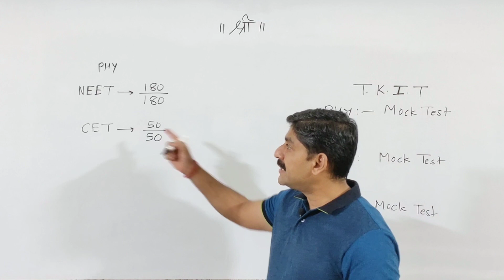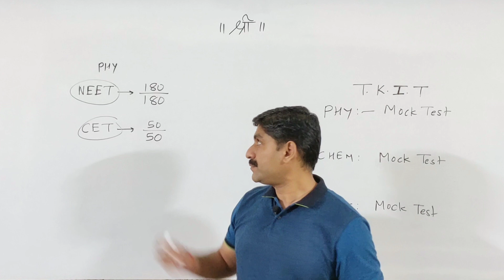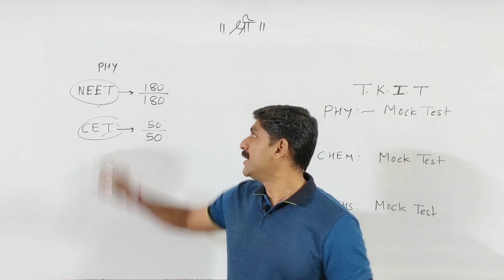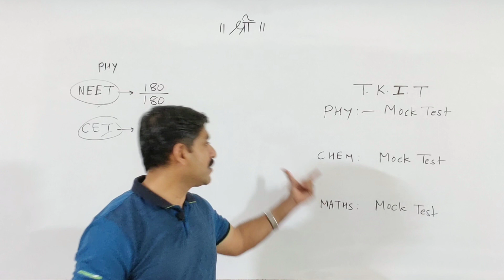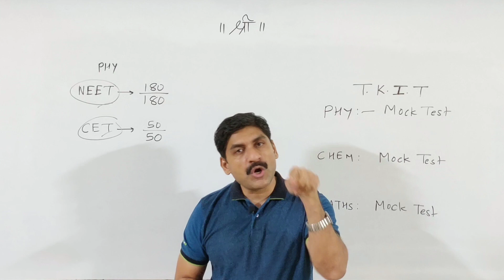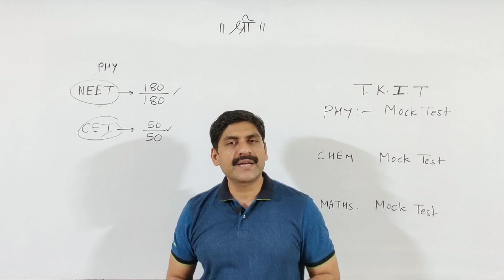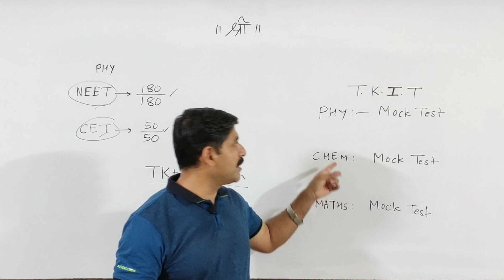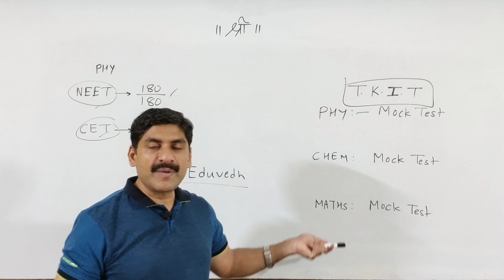Physics चा Score कसा Increase कराल. | MHT-CET 2020| MHT-CET 50/50 | NEET 180/180